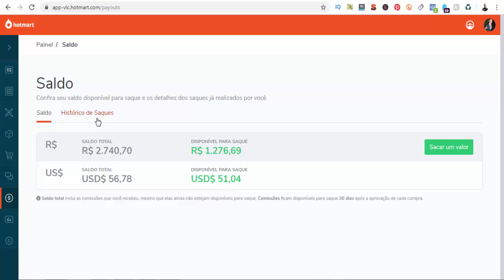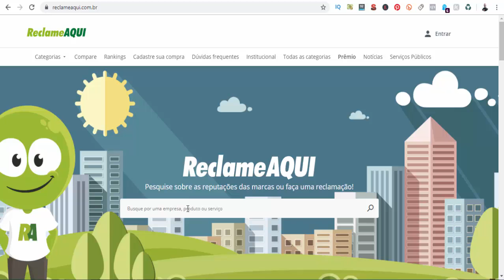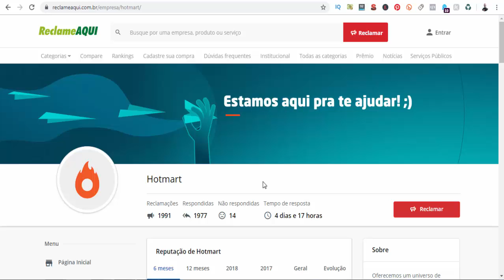Hotmart Funciona ? A Hotmart é Confiável? Tem Algum Reclame Aqui Sobre ela?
Nesse Vídeo, Você Vai Aprender se a Hotmart Funciona, é confiável e se tem Reclame Aqui 😉.

🎁Veja o Vídeo que Criei, te Ensinando a Você a Ganhar Dinheiro, Fazendo Suas Compras Normalmente🎁 👇👇

APROVEITE QUE VOCÊ ESTÁ AQUI PARA APRENDER SE A HOTMART FUNCIONA, É CONFIÁVEL E SE TEM RECLAME AQUI  [NÃO SAIA SEM SEU PRESENTE]

Nesse vídeo você vai aprender o Passo-a-Passo Simples e Objetivo de saber se a Hotmart Funciona, é confiável e se tem Reclame Aqui.

Isso Ajudará Bastante o Canal, fazendo o Youtube exibir para outras pessoas que também estiverem buscando saber se a Hotmart Funciona, é confiável e se tem Reclame Aqui ! Você estará Ajudando Muita Gente por conseguirem Aplicar a Solução Passo-a-Passo …

ESSE VÍDEO TAMBÉM PODE AJUDAR A :

# hotmart é seguro
# hotmart funciona mesmo?

Bom … Quero Finalizar esse Vídeo agradecendo pela sua visita e pela Visualização, Curtida e Comentário no Vídeo, bem como Sua inscrição no Canal! Isso mostra sua Gratidão pelo Passo-a-Passo que consegui aplicar vendo o Tutorial para saber se a Hotmart Funciona, é confiável e se tem Reclame Aqui .

Possíveis buscas:
Hotmart Funciona,
Hotmart Funciona mesmo,
Hotmart é confiável,
Hotmart reclame aqui,
reclame aqui Hotmart,
hotmart tem reclame aqui,
hotmart não funciona,
hotmart como funciona,
o que é hotmart,
hotmart é seguro,
hotmart funciona mesmo?,
hotmart o que é,
hotmart é verdade,
UCneNES3t5Zw4Gn7nwk61LlQ